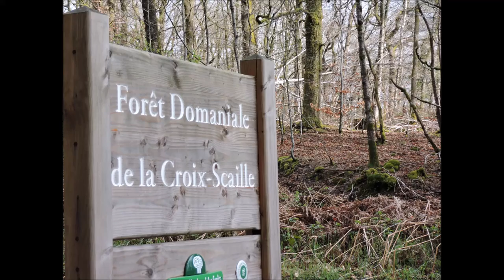Ca caille à la Croix Scaille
Nous sommes le samedi 09 avril 2022, c'est le Printemps (paraît-il) et il a neigé hier. Il n'en fallait pas plus pour que je grimpe dans les bois, de bon matin, afin d'immortaliser cet épisode de réchauffement climatique dont on nous parle tant... Et pis c'est tout !